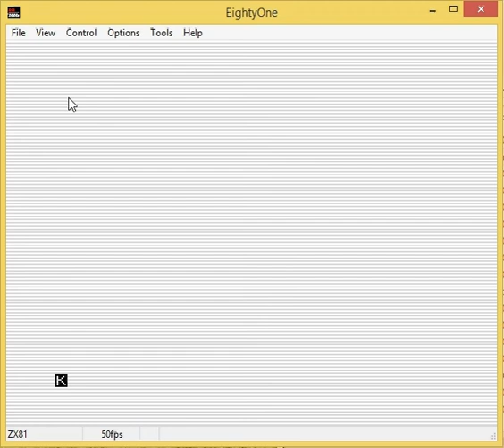DRWHO WIP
Dr Who against the Daleks in 1K hires on the ZX81.
Work in progress... first movement of Daleks